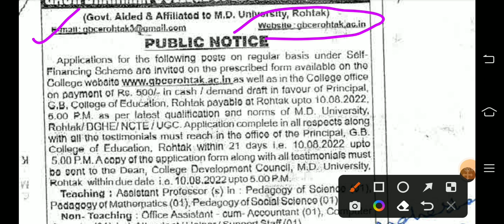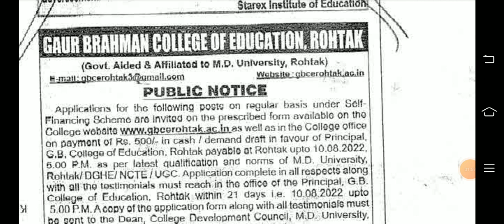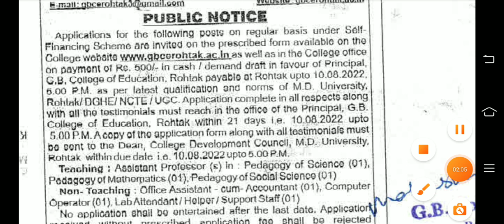GAUR BRAHMAN COLLEGE Of EDUCATION Haryana vacancy notice